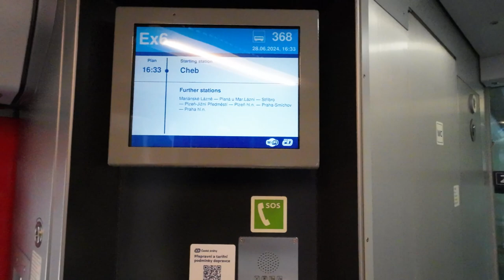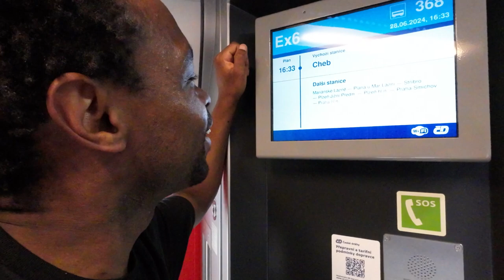InterJet||Czech´s High speed rail From Ceb to Prague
Today we trying czech´s high speed rail from ceb to prague lets see what the rail has. Let´s enjoy the train ride to prague and explore what the city has.